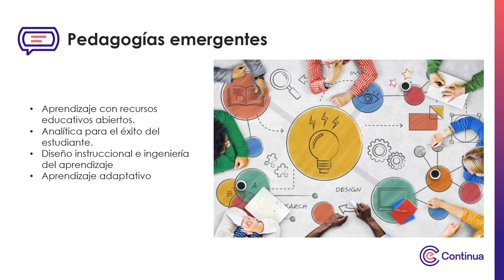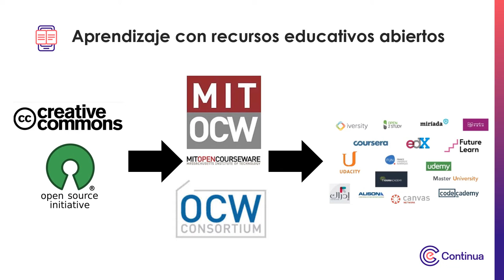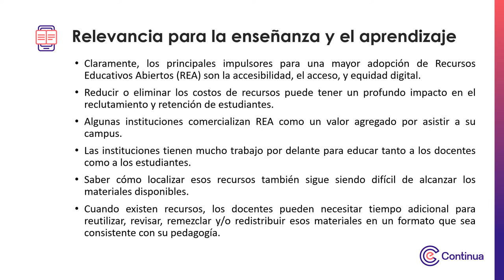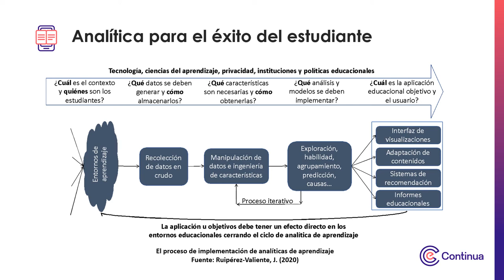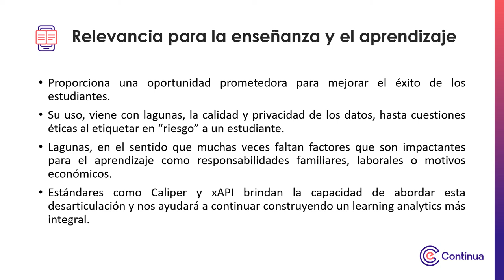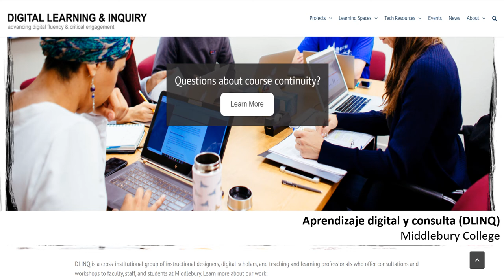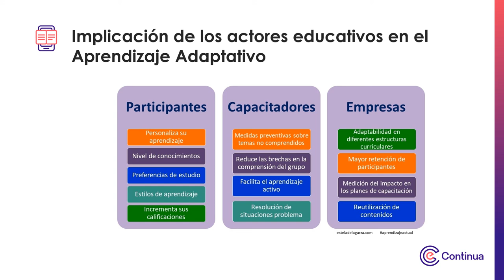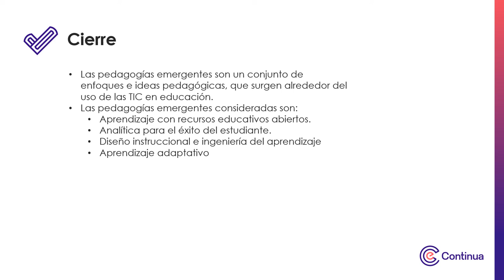Multimedia - Semana 2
Tecnologías y prácticas emergentes que aceleran la transformación digital en la educación